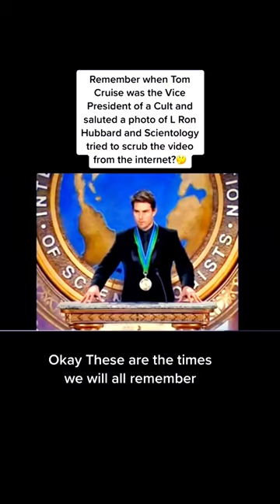Tom Cruise salutes photo of L Ron Hubbard | Scientology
gives opinions on Andrew Tate and how you should form your own opinion.

is she correct in what she is saying?